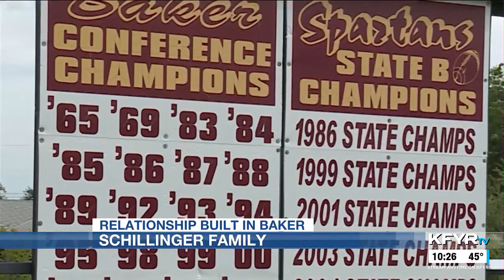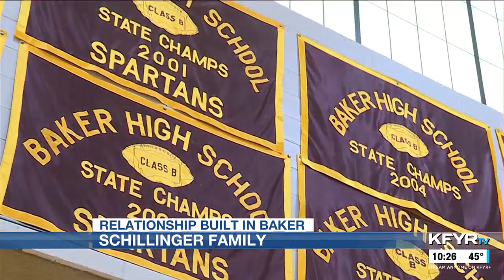KFYR - First News at Ten - Sportscast 10/24/2023